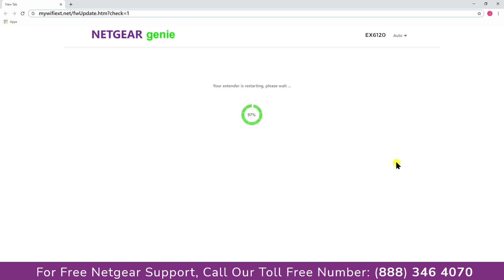How to install the latest firmware update for your Netgear Range Extender EX6120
Netgear Range Extender EX6120 Firmware Update

If you have a Netgear Range Extender EX6120, you might need to update the firmware to keep it working properly. Here's a step by step guide on how to do that.

Launch a web browser from a computer or mobile device that is connected to your extender’s network.
Note: Your router and extender might have different WiFi network names (SSIDs). Verify that you are connected to your extender’s network.
Log in to your extender.
If your browser displays the Menu icon, click it.
The extender menu displays.
Access the firmware update page:
On most models, select Settings  Firmware Update.
If you do not see that option, select Maintenance  Firmware Upgrade.
Click Check Online or Check.
Note: The label varies by extender.
If new firmware is available, follow the onscreen prompts to update the firmware.

connecting with Netgear Range Extender EX6120
Netgear Range Extender EX6120 unable to settingup
troubleshoot of setup with Netgear Range Extender EX6120
Troubleshoot Netgear Range Extender EX6120 setup Issue